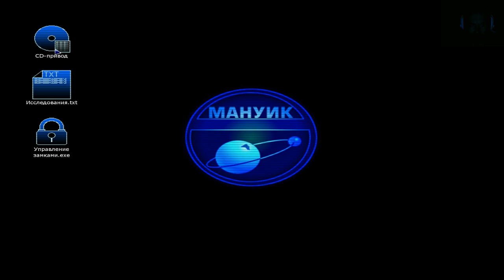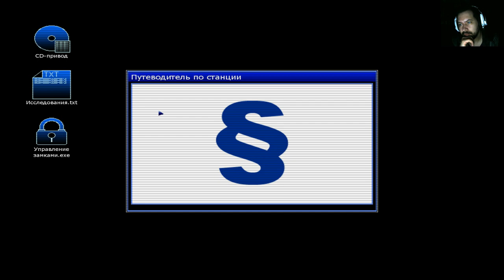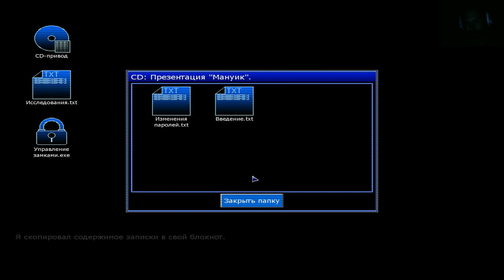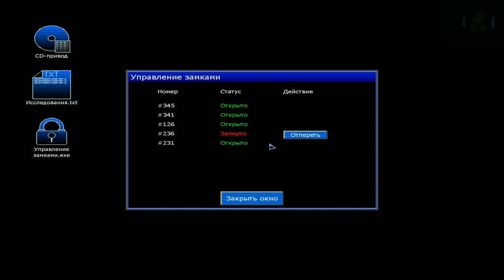Penumbra Black Plague#2